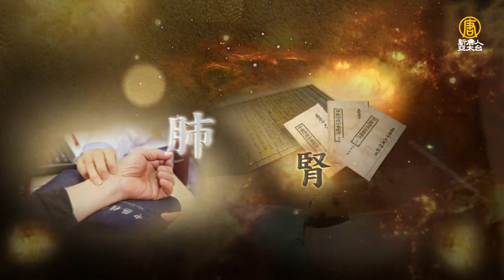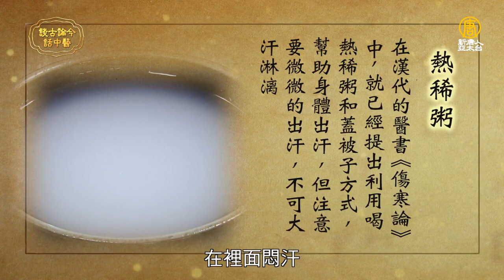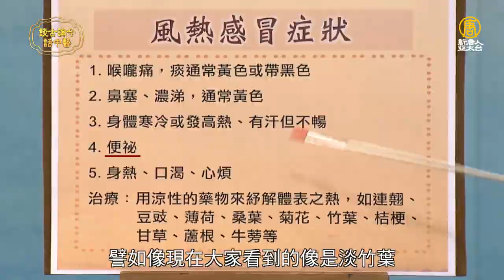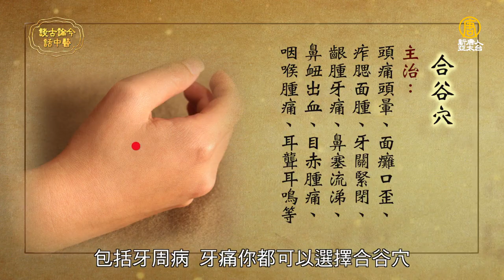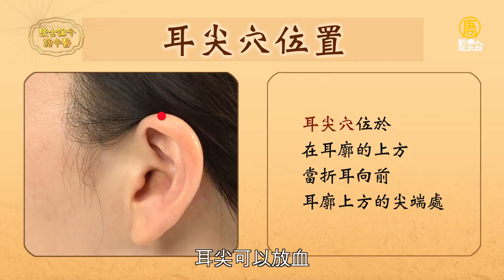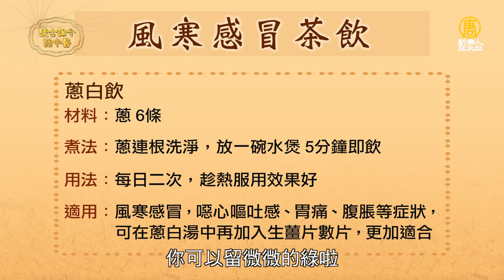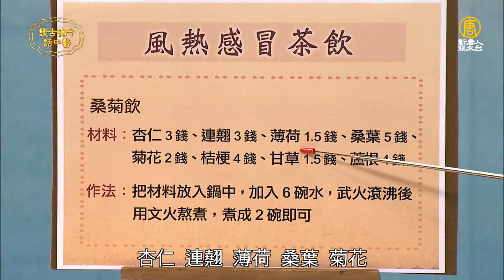擊退感冒 看中醫也有效 | 談古論今話中醫(412)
或是加入我們的 談古論今話中醫FB粉絲團 得到更多中醫調理的最新資訊。
不少人以為中醫治療感冒效果遠不及西藥，但其實中西醫治療感冒各有千秋。中藥也可達通鼻塞、止鼻水及止頭痛等功效，很多時服藥一、兩天症狀就可減輕一大半。中醫講求辨證論治，先驅邪後扶正，不單控制症狀，更要將病毒散發，並增強抵抗力。
這一集邀請到京禾中醫診所院長陳俊如中醫師來探討中醫是如何治感冒的，為什麼感冒要看中醫？

本集內容主題如下：
1. 感冒中醫觀點
2. 感冒與流感的區別
3. 兒童感冒居家護理
4. 感冒辨證論治
(1) 風寒感冒
(2) 風熱感冒
5. 感冒的穴位按摩、針灸治療
6. 預防感冒的茶飲
7. 預防感冒生活的保健小叮嚀